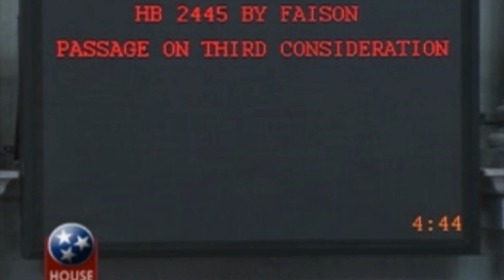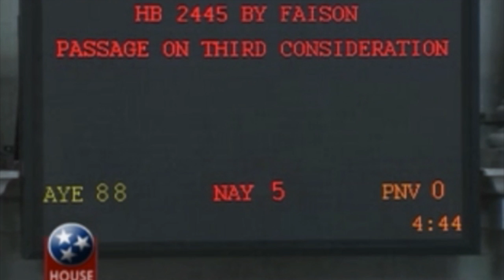TN House Votes to Legalize Hemp (TNReport.com)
The Tennessee House of Representatives voted overwhelmingly on March 31 to approve a bill directing the state's Department of Agriculture to set up a licensing program for people to legally grow hemp. The bill's sponsor, Cosby Republican Jeremy Faison, said the cannabis plant has a long history in American of being used for productive, beneficial uses. "From the beginning of our country people have used hemp for all kinds of wonderful things," said Faison. "We believed greatly, at one time, of everybody growing hemp." He said, "There are thousands of uses for the hemp product." Faison noted that in the recent U.S. Farm Bill, signed by President Obama back in February, permission is granted for states to regulate hemp production and allow universities to study it. After the bill passed on an 88-5 vote, Faison handed products made from hemp to the chamber's leaders of both parties. Among the items were breakfast cereal, soap, cooking oil and twine.